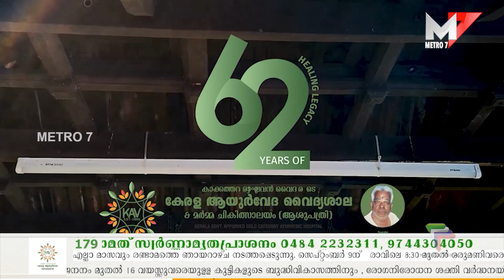24-ാമത് ശ്രീമദ് ഭാഗവത സപ്താഹ യജ്ഞം;അരൂർ ശ്രീകുമാരവിലാസം ക്ഷേത്രം.